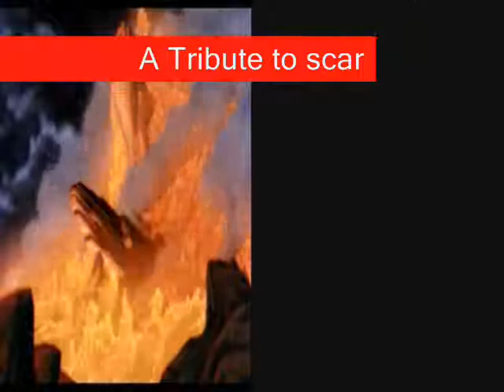Tribute To Scar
this is my fave charceter out of the lion king so i made a tribute to him this is my first tribute i made i hope u like i used two of my favrite songs

an animal i have become